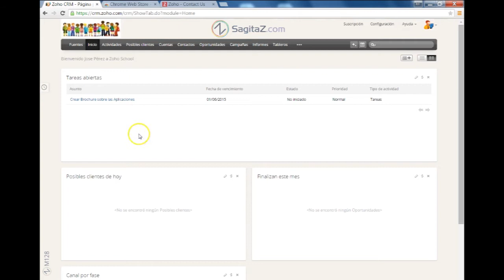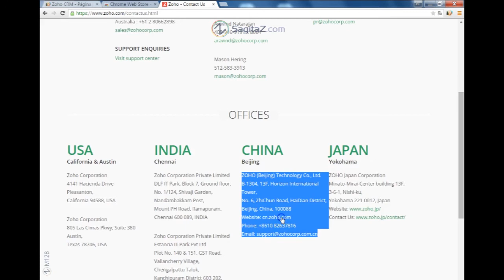Conoce como: Dar alta de contactos desde Google Chrome en Zoho CRM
SagitaZ nos explica cómo podemos integrar CRM en nuestro navegador Chrome para dar de alta Leads de forma fácil, directa y sencilla.